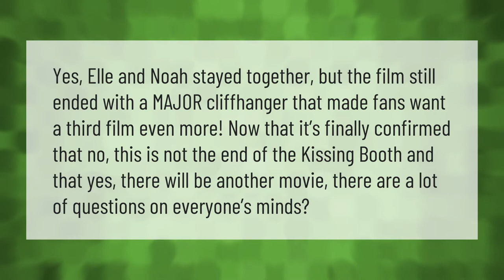Is Noah in Kiss Booth 3?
00:00 - Is Noah in Kiss Booth 3?
00:38 - Does Elle cheat on Noah?

Laura S. Harris (2021, June 15.) Is Noah in Kiss Booth 3?
    AskAbout.video/articles/Is-Noah-in-Kiss-Booth-3-253359